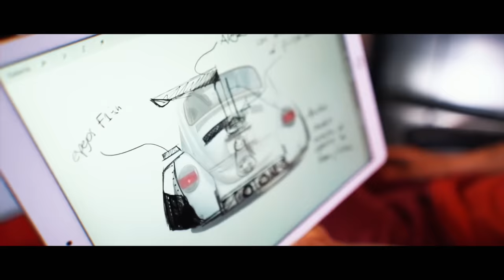ENJUCAME LA NAVE - Trailer | JUCA